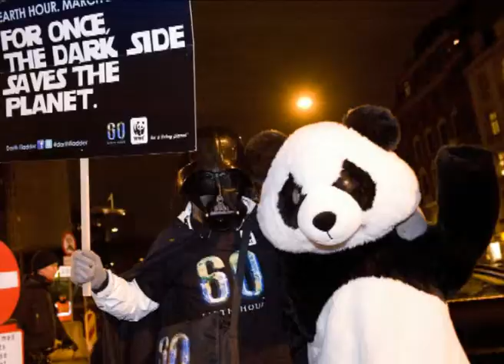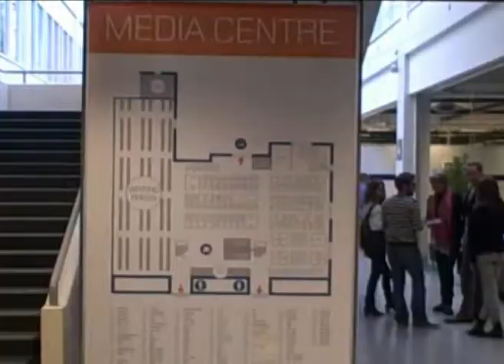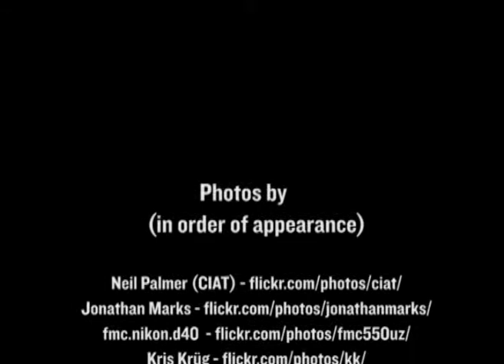Awash with Climate Change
Views from developing world journalists in Copenhagen.

The Climate Change Media Partnership took 40 journalists from developing countries to 2009s UN climate summit, COP15, in Copenhagen. This is a brief video with four of the journalists, finding out what theyre impressions of the conference were, the difficulties they found there, and how they overcame them.